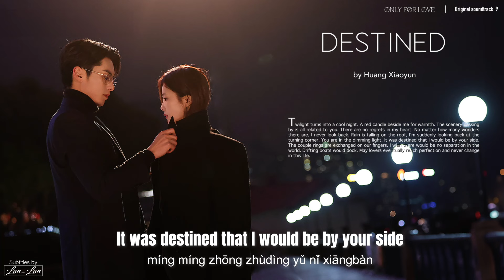[Eng/Pinyin] "Destined" 冥冥- Huang Xiaoyun 黄霄雲| Only for Love OST 以爱为营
Original soundtrack from the drama Only for Love
Song: Destined 冥冥
Singers: Huang Xiaoyun 黄霄雲